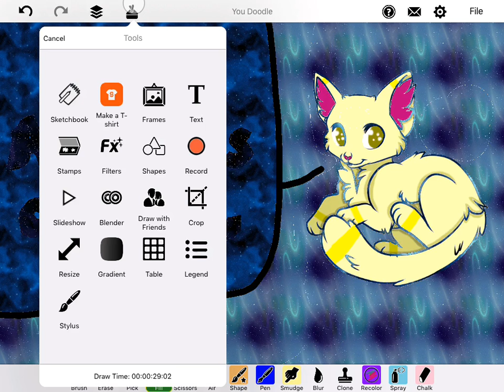Message from dreamy.